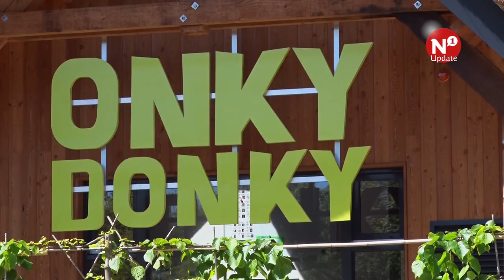Onky Donky wil voor alle kinderen een zorgeloze jeugd